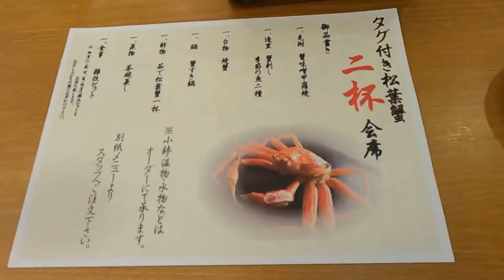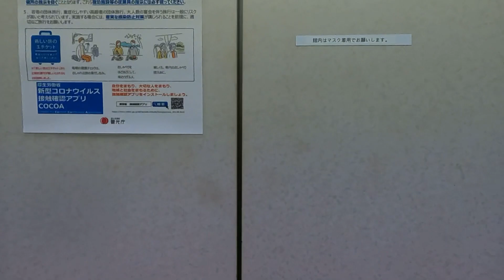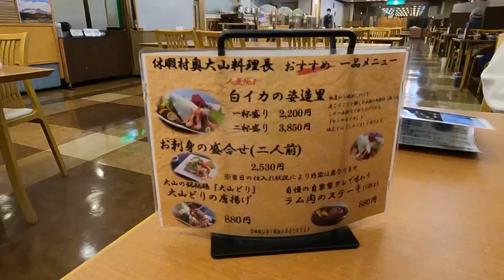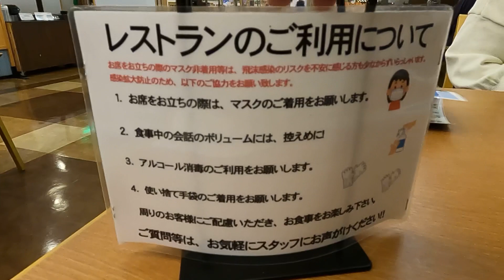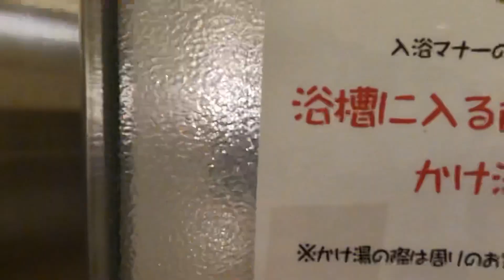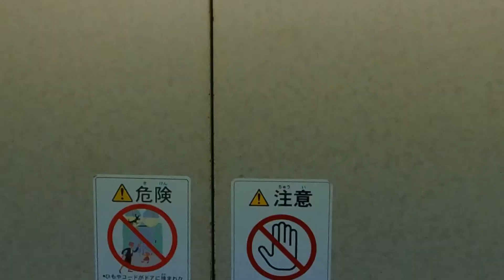休暇村奥大山で山陰冬の味覚 タグ付松葉ガニを堪能しました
松葉ガニが食べたくてお得に提供している休暇村奥大山に行ってきました。
山で蟹？と思われますが、大山はふもとがそのまま海に通じているので実は1時間もかからない距離にあるのです。
もちろん狙いはタグ付活け蟹。さすがに子どもたちの分までは出しきれませんでしたが、ちゃんと子ども用コース(蟹ではない)もあるのでみんな満足したショートトリップとなりました。